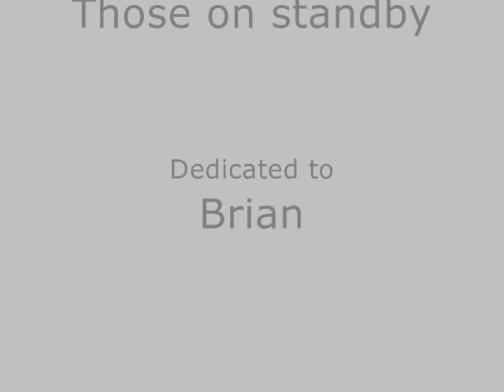How to get across Tarr Steps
This video is of myself driving across Tarr Steps near Dulverton in Somerset.
Usually Done in 4 wheel drive off Roaders I thought I would show them it can also be done in car.
done on 2nd May while my friends daughter was doing the Exmoor challenge.

Thanks